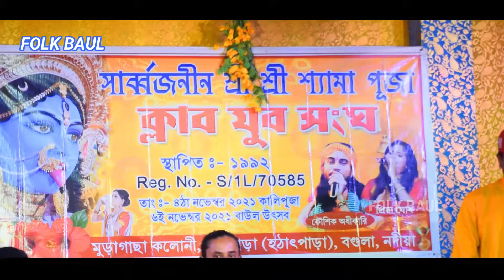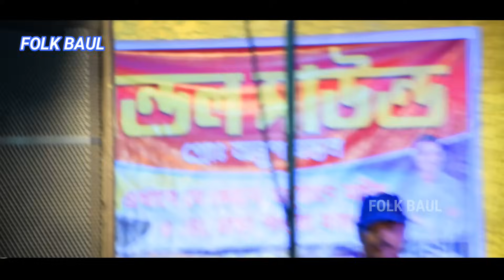মহাদেব গান l Tumi Amar Parvu Bholanath l Koushik Adhikari l তুমি আমার প্রভু ভোলানাথ l কৌশিক অধিকারি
মহাদেব গান l Tumi Amar Parvu Bholanath l Koushik Adhikari l তুমি আমার প্রভু ভোলানাথ l কৌশিক অধিকারি @folk_baul

SONG : Tumi Amar Parvu Bholanath । তুমি আমার প্রভু ভোলানাথ
Vocal : Koushik Adhikari | কৌশিক অধিকারি

Record By : FOLK BAUL

মহাদেব গান
Tumi Amar Parvu Bholanath
তুমি আমার প্রভু ভোলানাথ
Koushik Adhikari
কৌশিক অধিকারি
Koushik Adhikari Hit gaan Provu Amar Tumi Bholathan ,
কৌশিক অধিকারি তুমি আমার প্রভু ভোলানাথ , Koushik Adhikari Baul Gaan ,
Koushik Adhikari Baul Song ,
Koushik Adhikari Song Video Album ,
New Song Koushik Adhikari ,
Jay Shivo Shankaro
Koushik Adhikari ,
New Folk Song 2021 ,
Shivaratri Song ,
Shivaratri Song Koushik Adhikari ,
শিবরাত্রি স্পেশাল গান কৌশিক অধিকারি ,
Tumi Amar Probhu Bholanath Koushik Adhikary ,
কৌশিক অধিকারির সেরা দুঃখের গান